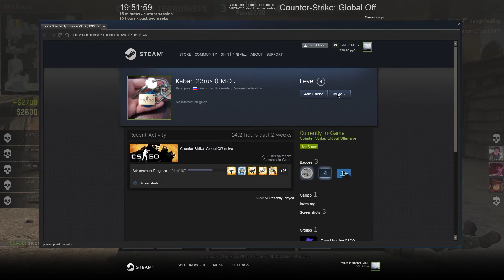Counter strike Global Offensive 01 30 2018 19 52 57 19 DVR